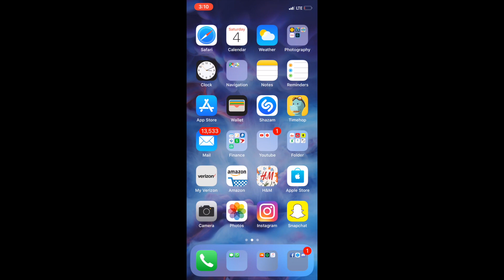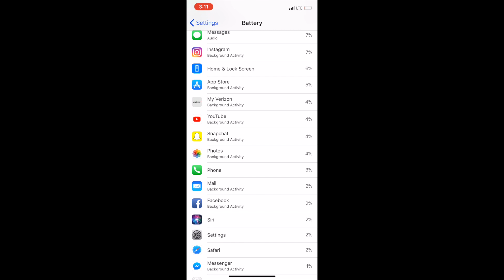IPHONE X; Lets talk battery life!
How's the battery on apples new iphone X? find out!